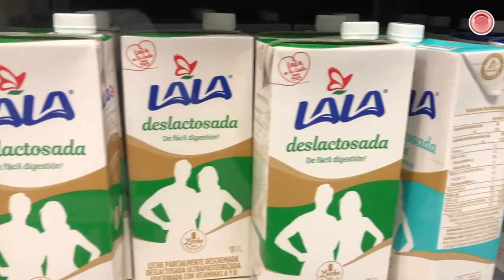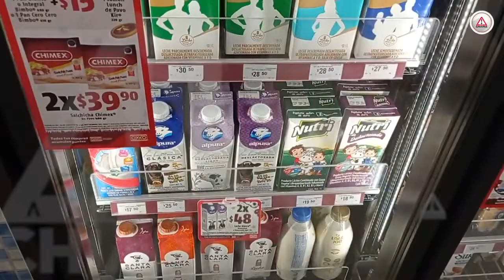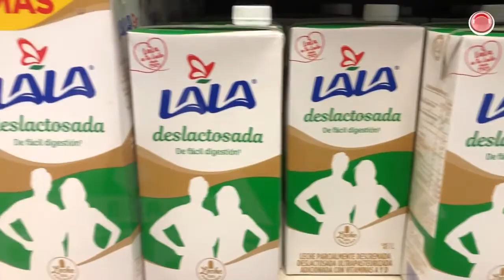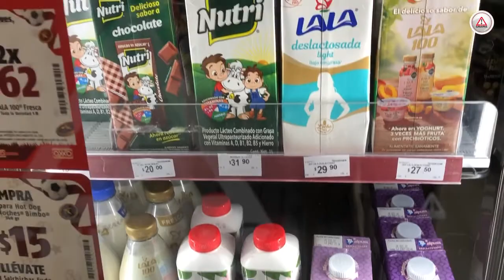Si leche quieres tomar, la etiqueta debes revisar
De las marcas más consumidas algunas no contienen lo prometido, otras no cumplen con el proceso de eliminación de lactosa y algunas ni leche son, según la Profeco.